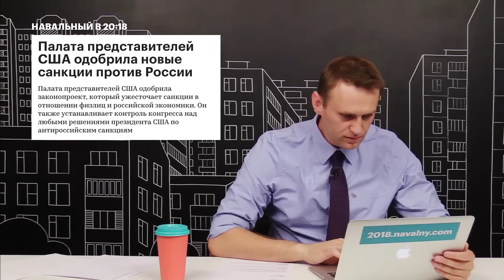Навальный: О дебатах с Гиркиным (Стрелковым)!